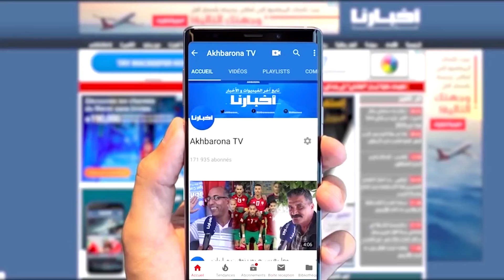اندلاع حريق مهول بمطبعة بالدار البيضاء يستنفر المصالح الأمنية